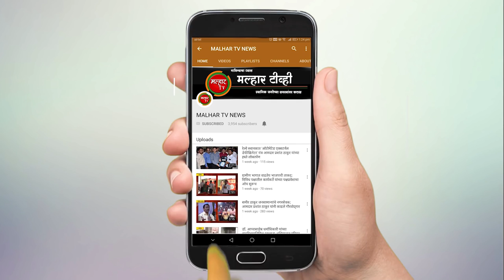हनुमान कोळीवाडा येथील ग्रामस्थांनी माजी खासदार लोकनेते रामशेठ ठाकूर यांचे मानले आभार !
malhartvnews at panvel | न्हावा-शिवडी सागरी सेतू प्रकल्पबाधितांना नुकसानभरपाई मिळवून दिल्याबद्दल हनुमान कोळीवाडा येथील ग्रामस्थांनी माजी खासदार लोकनेते रामशेठ ठाकूर यांचे मानले आभार !